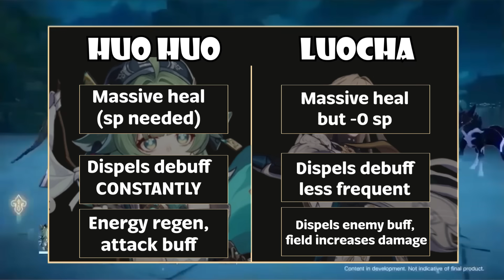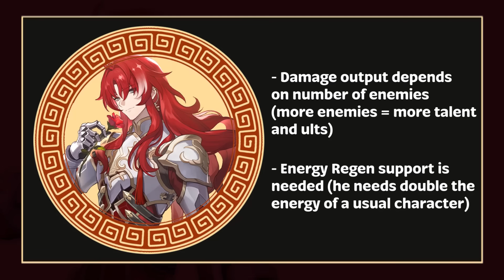Huo Huo vs Argenti vs Silverwolf | WHO SHOULD YOU PULL!? - Honkai: Star Rail 1.5 Banner breakdown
hi guys, 1.5 banners features a lot of cool characters. Personally i look forward to the cute and funny one with the tail. Of course the usual disclaimer, this video is solely my opinion, you dont have to agree, but i hope you keep it civil :D If i have misspoke, do correct me in the comments, Im only human after all.

Timestamps:
0:00 Intro
0:13 Huo Huo kit breakdown
1:43 Huo Huo's Role
2:14 Huo Huo vs Luocha
2:40 Should you pull Huo Huo?
3:17 Huo Huo Pros and Cons
3:34 Argenti kit breakdown
4:55 Argenti's problem
5:30 Argenti Pros and Cons
6:28 Hanya kit breakdown
7:10 Hanya's Role
7:41 Should you pull for Hanya?
7:58 Silverwolf breakdown
8:22 Silverwolf Pros and Cons
8:33 Should you pull for Silverwolf?
8:45 Conclusion and outro